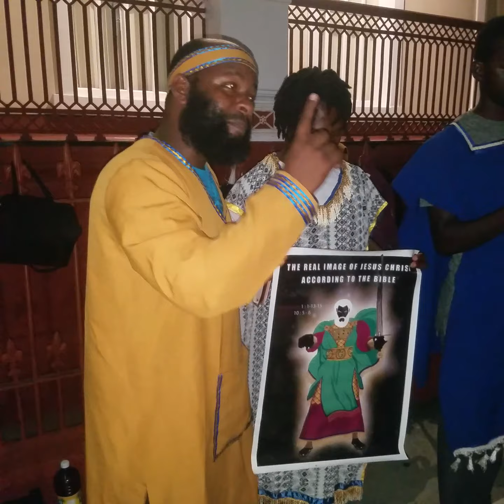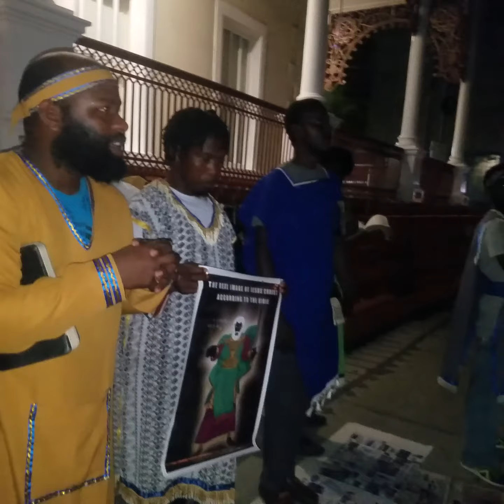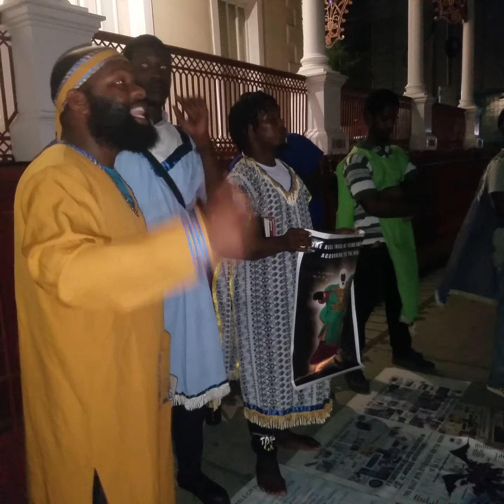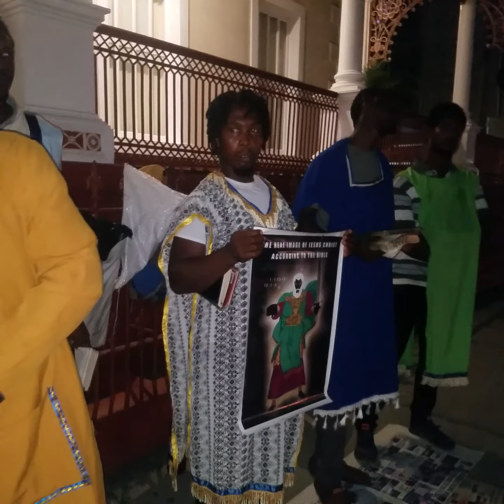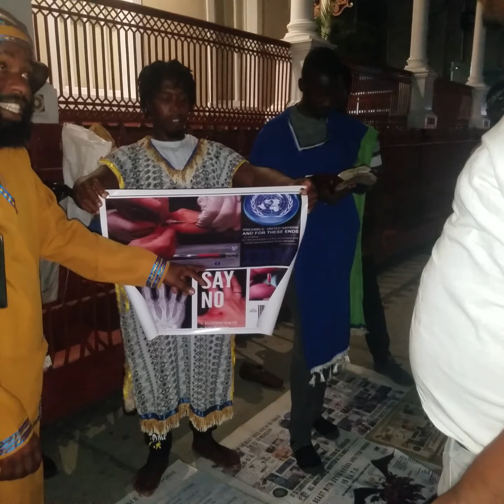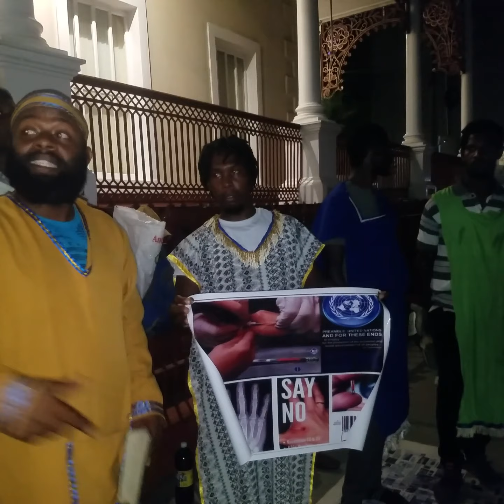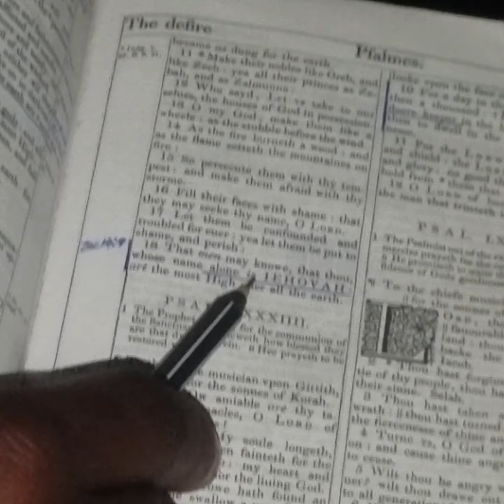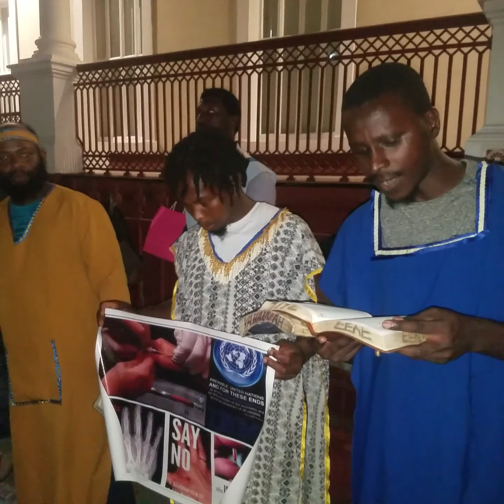Our history according to the bible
Gms truth education